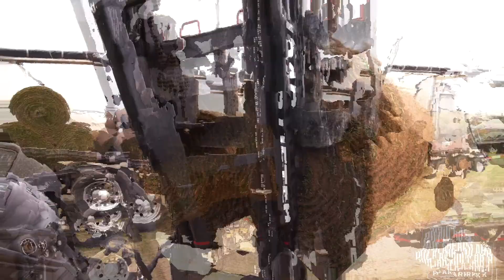Planting the Sod at Polar Park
Three truckloads of Kentucky bluegrass were harvested and brought to Polar Park, as the field starts getting green.